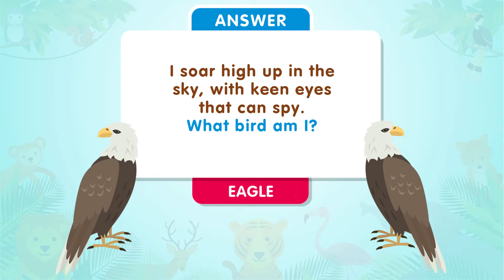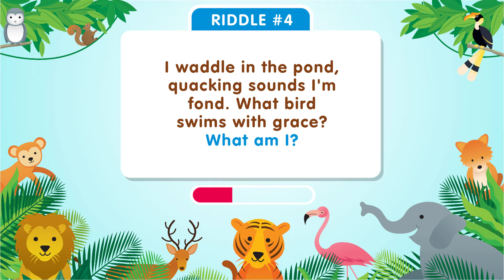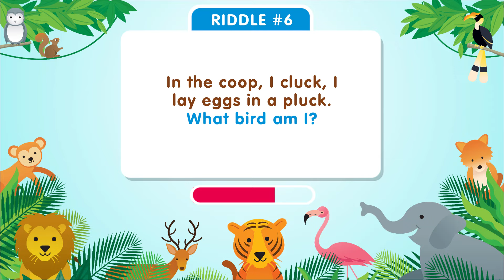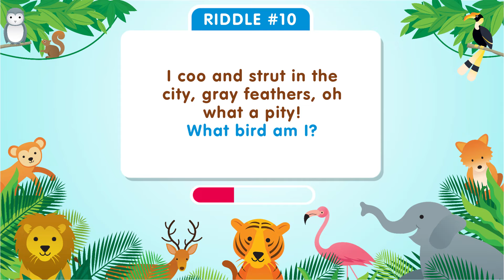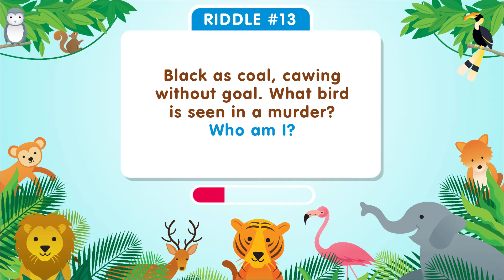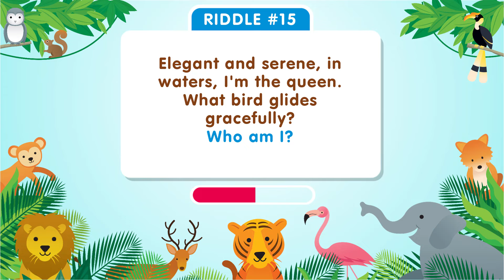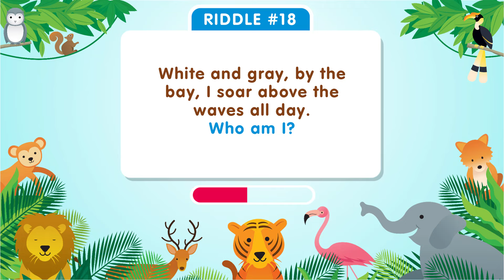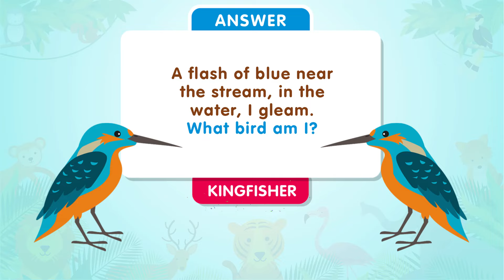Birds Riddles | 20 Fun Riddles with Answers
Hey kids, welcome to another one of our animal riddle challenge!

Get ready to solve some fun and challenging bird riddles for kids! This video features a collection of riddles that will test your knowledge of different animals and their habitats.

Perfect for kids of all ages, these riddles are sure to spark laughter and encourage critical thinking.

Watch now and see how many you can solve!

riddles for kids riddles for kids with answers riddles with answers
riddles in English animal quiz for kids animal puzzles for kids